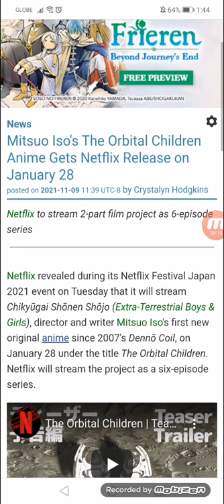Mitsuo Iso's The Orbital Children Anime Gets Netflix Release on 01/28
Netflix to stream 2-part film project as 6-episode series